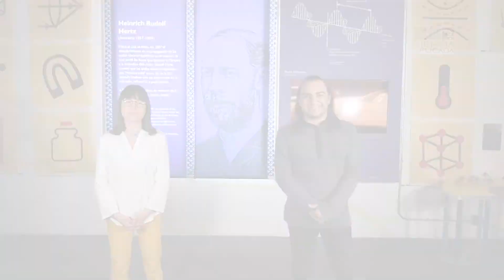Ciencia Aplicada - Día del Niño - 2/3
Programa de Televisión "Ciencia Aplicada", Arte, Parte 1/3. Canal 26.2 Domingo 10:30 hrs. Consejo de Ciencia y Tecnología del Estado de Puebla